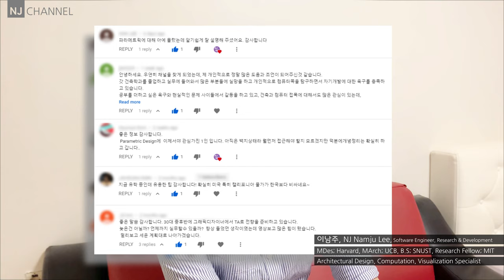Vlog 구독자 100명 감사 영상 그리고 피드백!!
안녕하세요, 어느덧 시간이 흘러 구독자가 100명이 되었네요, 기념으로 피드백 공유합니다 :)

감사합니다.